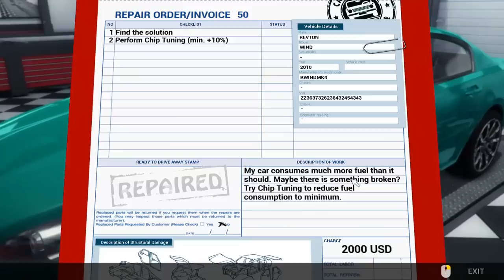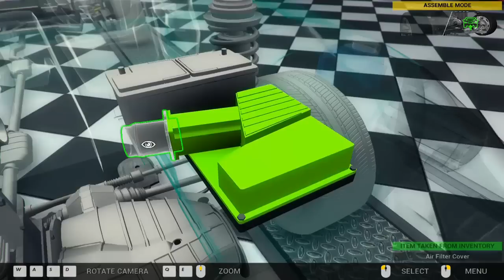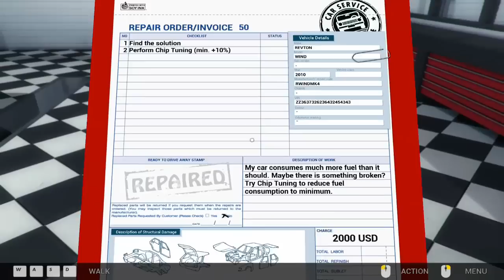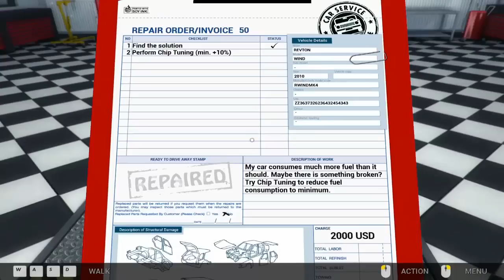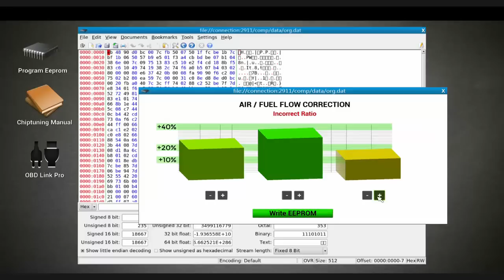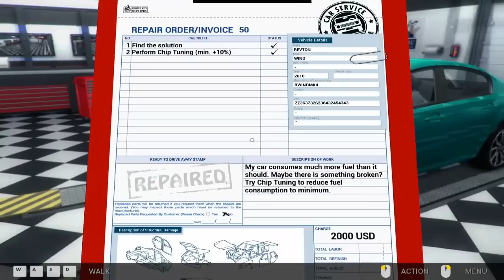Car Mechanic Simulator 2014 - Order/Parte 50 - Filtros zuados! - PT/BR